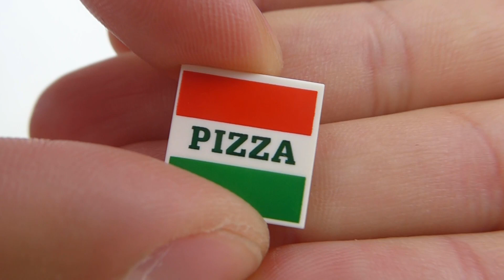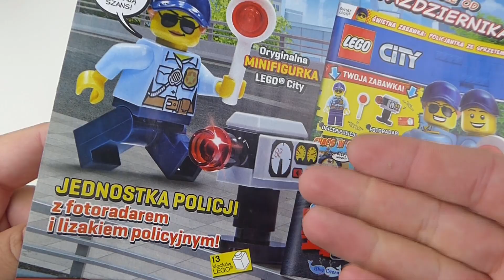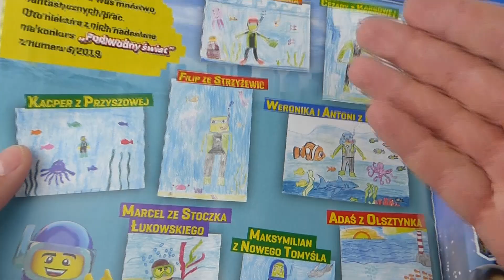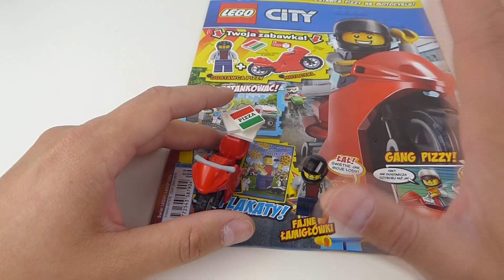Magazyn LEGO CITY nr 9/2019 / Joey organizuje randkę w parku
Najnowszy numer magazynu jest już w kioskach !
Moim zdaniem naprawdę warto, może elementów jest mało, ale za to jakie !